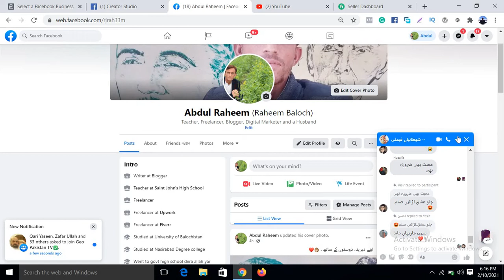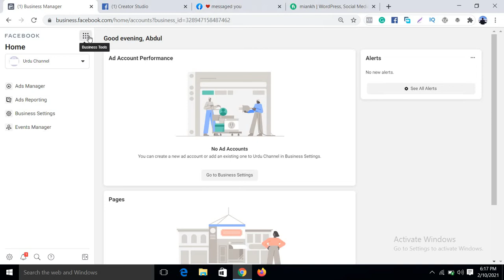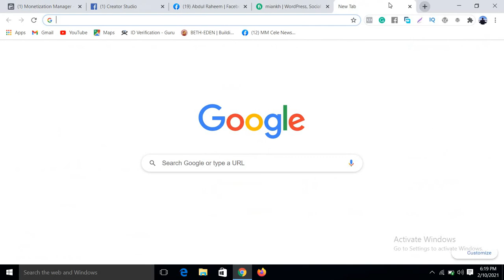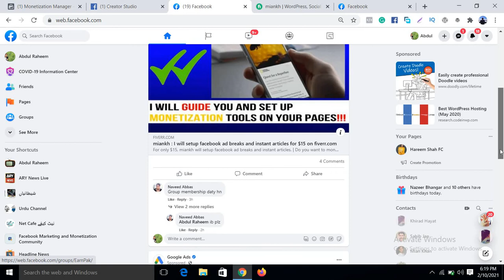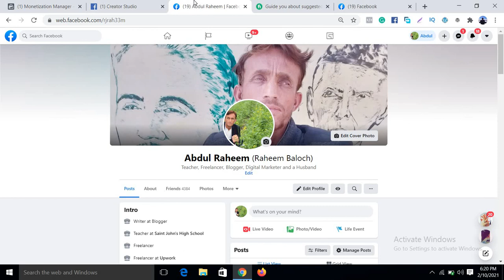Facebook instant articles course last episode and Final thoughts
This is the last Video about Instant articles.